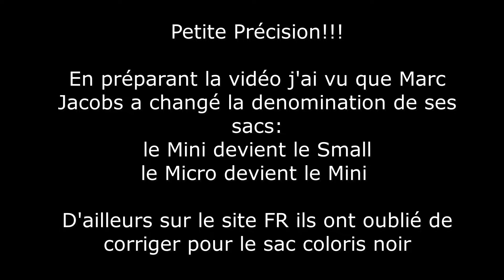QUI EST LE MEILLEUR? 🤔 LONGCHAMP FOULONNE CABAS M VS MARC JACOBS MINI TOTE? VIDEO COMPARATIVE 🚨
Dans la vidéo d'aujourd'hui, comparons mes deux sacs Longchamp Foulonné Cabas M contre mon mini (désormais small) tote de chez Marc Jacobs. Ce fut la question qui m'a été posée par une de mes adorables abonnés. Et je dois vous dire qu'il n'est vraiment pas simple d'y répondre vous allez voir pourquoi! 😉😘

N'hésitez pas à me dire en commentaires si vous préférez un sac plutôt qu'un autre ou si vous aimez les deux ou si au contraire vous les détestez! Ou encore si vous les avez et ce que vous en pensez! J'aimerai beaucoup vous lire à ce sujet. 😉😘

C'est très important et ça m'aide beaucoup! Merci beaucoup 😘💖

Chapitres :

0:00    INTRO
0:21    Présentation des deux sacs (petite info sur le MJ)
2:00    Leurs ouvertures zippées
3:34    Leurs intérieurs et dimensions
4:27    Leurs bandoulières
6:37    Leurs prix
7:14    Mon avis général, point sur les couleurs
8:19    Pour conclure
8:43    OUTRO

Bisous 😘💖